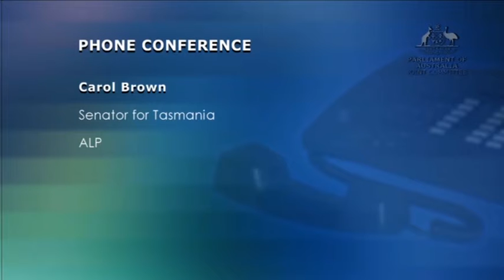GetUp appearing at the inquiry into the 2019 federal election - 14 September 2020